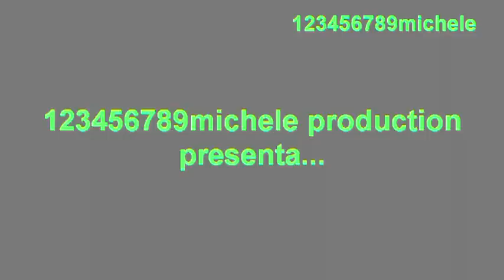the best il meglio dei rally salite ecc...2009..parte1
ho cercato di mettere insieme le immagini piu' interresanti del'anno 2009. rally,salite,manifestazioni varie...parte1